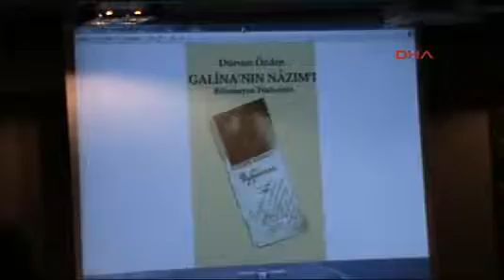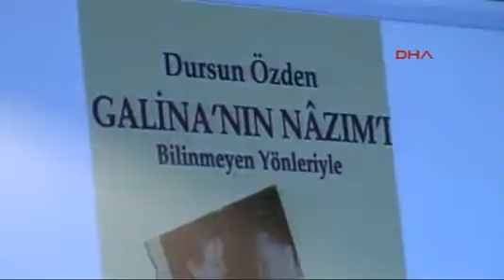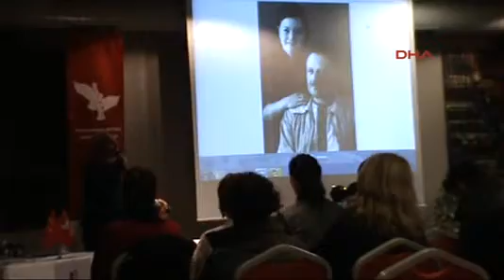Bodrum'da sekiz ayrı dilde okunan şiirleriyle Nazım Hikmet anıldı